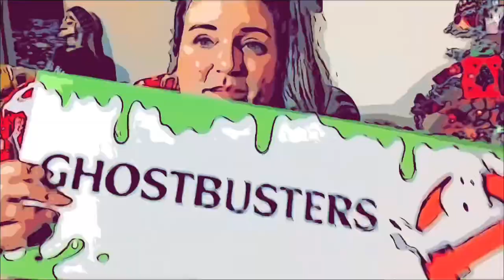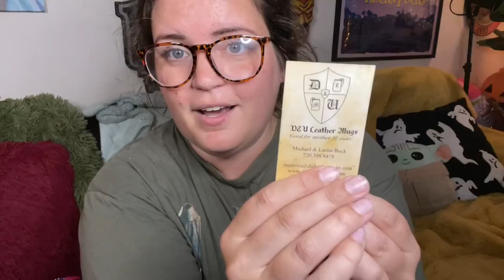Kentucky Highland Renaissance Festival Shopping Haul (& Then Some)!! | 2021 Daily Vlogs